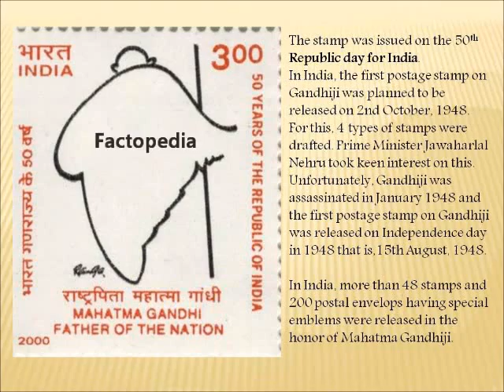Whats Next in Relive Gandhi?